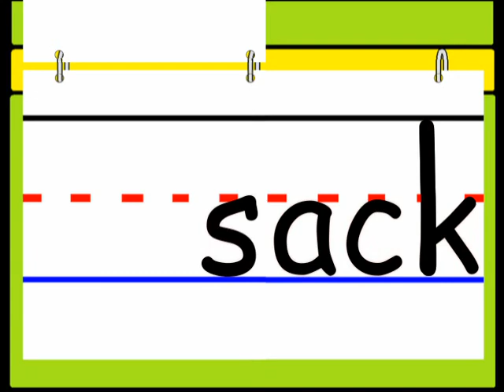Rap N Rhyme - ACK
Rap-N-Rhyme Video Flip-charts teach young learners through story, rote recitation, movement, animated live-type, and fun illustrations! Sight words, word families, phonics, letters, numbers, shapes, colors, and positional words are featured in hundreds of skillfully orchestrated and playfully illustrated works of the heart on this channel. Enjoy!